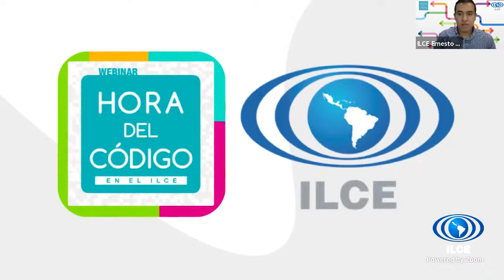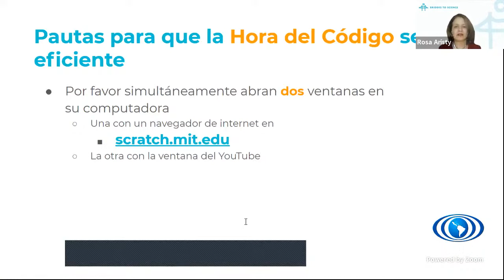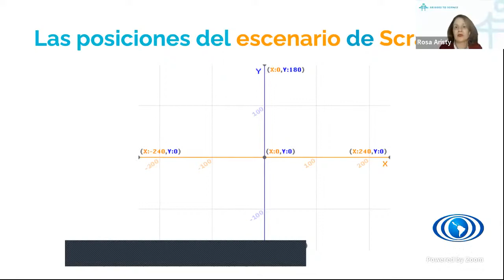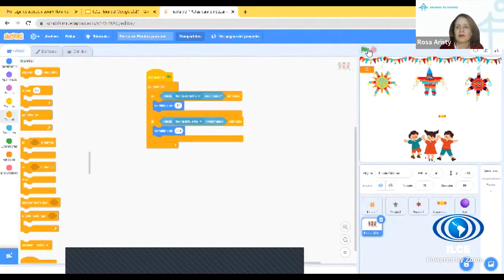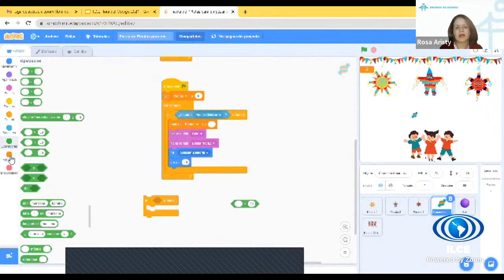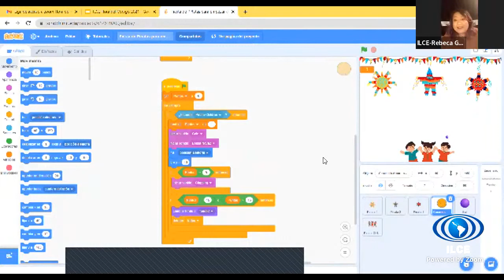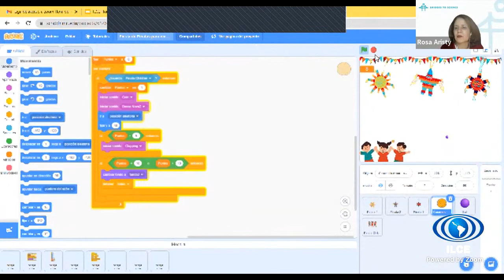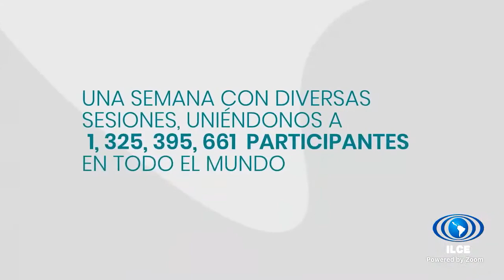Hora del Código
La Hora del Código se celebra cada año desde el 2013 durante la segunda semana de diciembre, la cual es la Semana por la Educación en Ciencias de la Computación en reconocimiento al cumpleaños de la almirante Grace Murray Hopper, pionera de computación. En el presente año la Semana por la Educación en Ciencias de la Computación de 2021 será del 06 al 12 de diciembre.

Maestra Rosa Aristy de Bridges to Science, Fiesta de Piñatas - Celebración de la Programación Creativa usando Scratch. Crearemos juntos un divertido videojuego llamado Fiesta de Piñatas con el cual se puede capturar deliciosas frutas y dulces, además compartiremos una guía del proyecto descargable para que el docente y los estudiantes puedan continuar explorando la programación creativa.